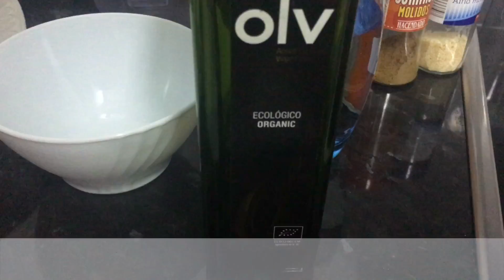Qué Comida Vegana Pongo En Mi Cumpleaños | Miguel Camarena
Qué Comida Vegana Pongo En Mi Cumpleaños | Miguel Camarena: hoy te muestro la comida vegetariana que he puesto en mi cumpleaños y, por cierto, ha sido un éxito. Ahora ya tienes ideas de comidas veganas para eventos y de qué comer siendo vegano en un evento :)

El sábado daré un webinar gratuito que te va a encantar! Está valorado en 97€ y te lo quiero regalar :)
En ese webinar te explicaré cómo perder peso fácilmente gracias al método CAM :)

Descárgate aquí el Ebook con las 7 claves para perder peso

Si quieres que te envíe por whatsapp mensajes de motivación, tips de entrenamiento y alimentación para que pierdas peso, escríbeme poniendo "tu nombre + perder peso" al:

Muchas GRACIAS por tu like y por compartirlo :)

***SI TE GUSTA EL CONTENIDO, TE ANIMO A AYUDARME A SEGUIR CON ESTE BONITO PROYECTO DE AYUDAR A 1 MILLÓN DE PERSONAS A ALCANZAR UN EXCELENTE ESTADO DE SALUD HACIENDO CLICK EN EL SIGUIENTE LINK***
Como sabes, no tengo mi canal monetizado para que no tengas que ver anuncios de publicidad en mis vídeos :)

Te deseo un felicísimo día! :)

Miguel Camarena Olaya (Atleta vegano)
Graduado en Ciencias del Deporte por la UPM (Colegiado nº55.307)
ACSM-Certified Personal Trainer nº760.530
Experto en Nutrición Natural (APNT-COFENAT)
Quiromasajista Terapéutico y Deportivo (Diplomado nº1542/013)
Certificado Internacional en Neurotrainer